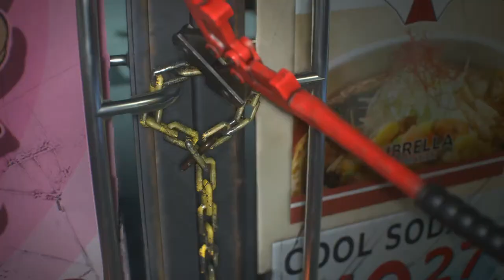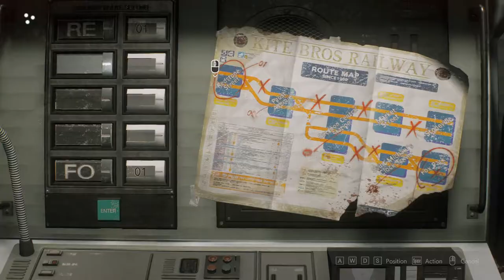F****** Nemesis man... / Resident Evil 3 Remake / Part 2 /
Nemesis is the next guy to wipe the floor with my face after the giant mutated alien flea aka Drain Deimos